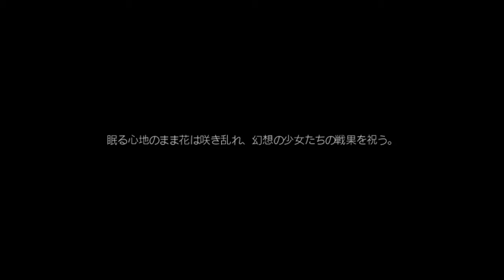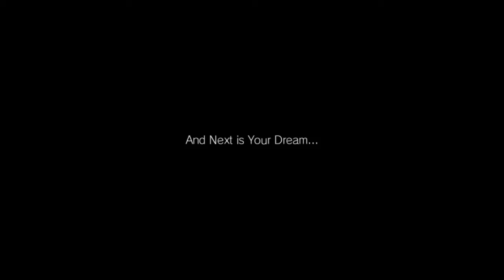【新作東方系RPG】十六夜さんが「幻想少女大戦・夢」を初見プレイ その30(3周目)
製作者
さんぼん堂様

次回から
4周目
難易度はNormalでやっていきます。